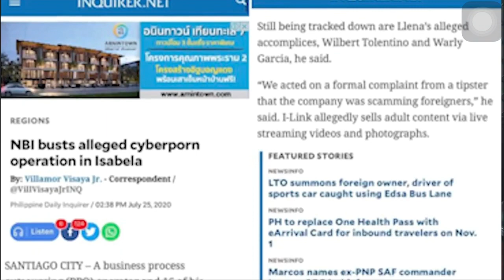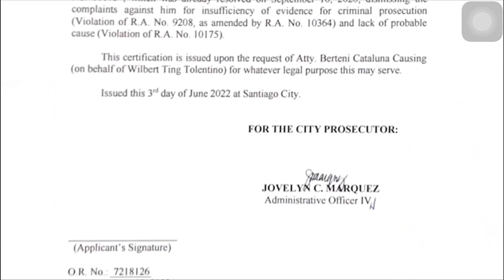PART 2 | LAWYER NI WILBERT TOLENTINO NAG-SALITA NA PATUNGKOL KAY XIAN GAZA | VIRAL PH